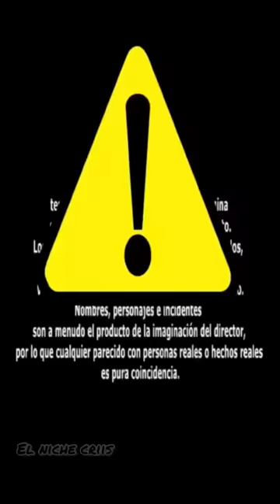La bicicleta de la felicidad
Mi bicicleta le da felicidad a esta chica 🤣tendencia